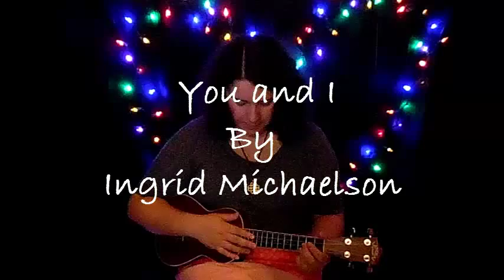You and I - Ingrid Michaelson (Cover)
Here's You and I by Ingrid Michaelson! Hope you liked it!

Wanna keep up with my life?